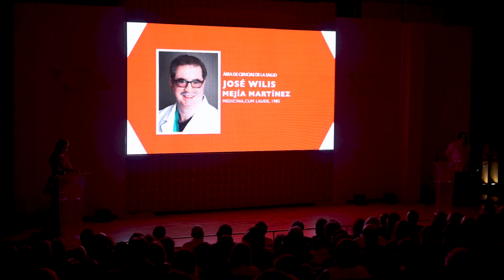INTEC | Premio Egresado Destacado 2018